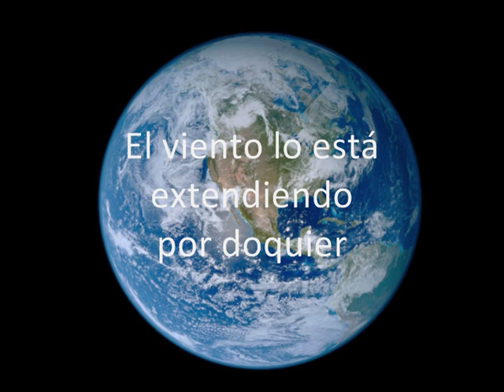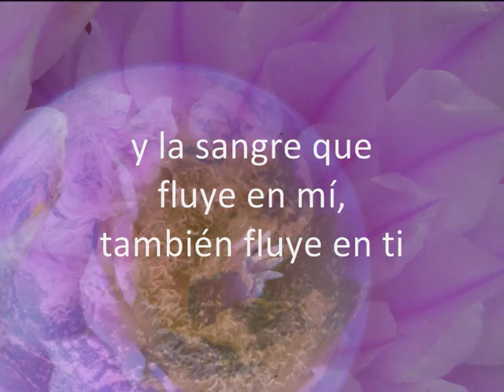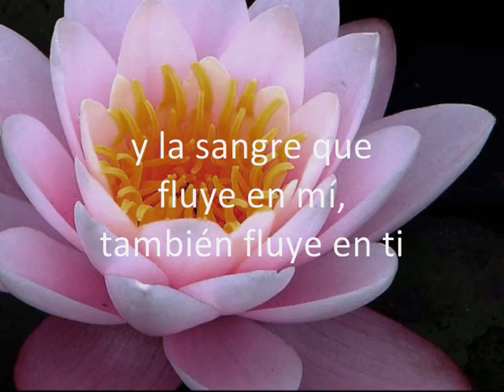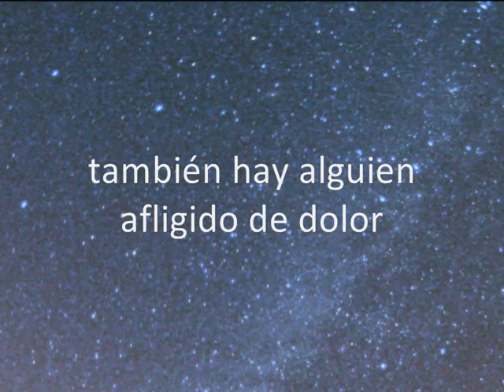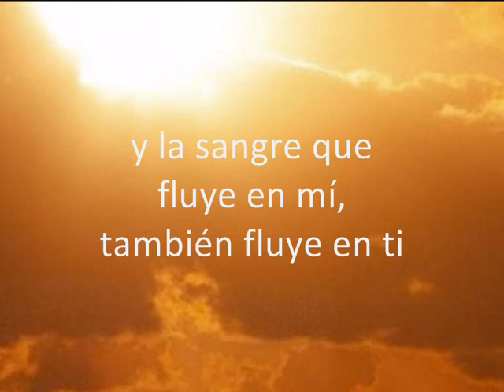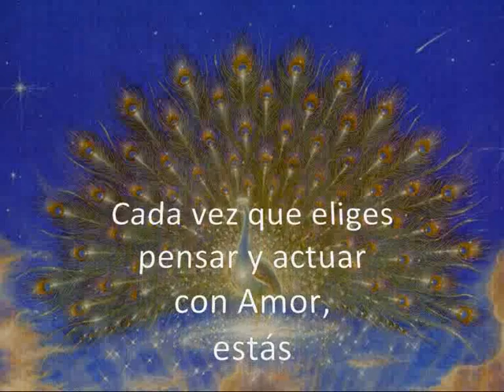Can You Feel It (letra en español)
"Comparte este mensaje con tu herman@ y repíteselo... "